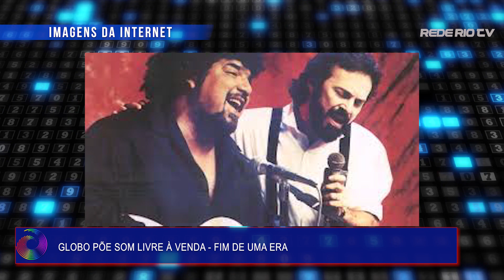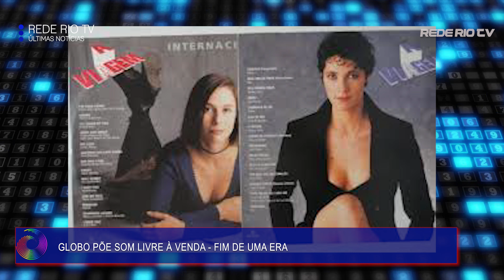GLOBO PÕE SOM LIVRE A VENDA